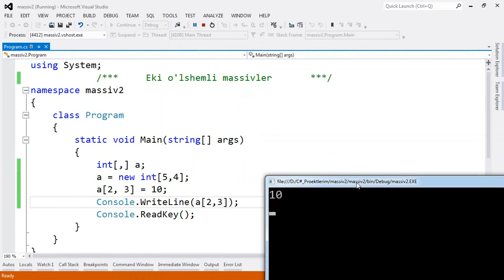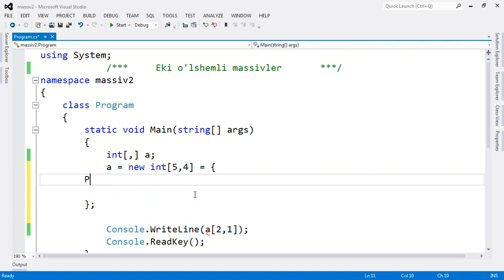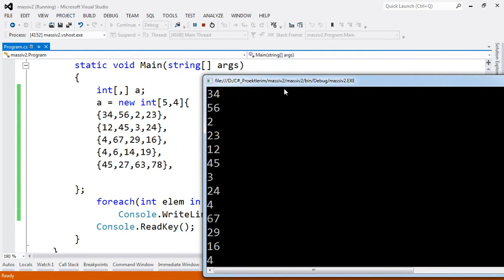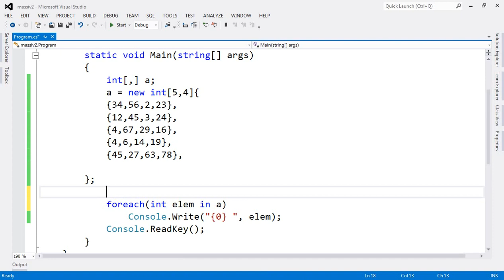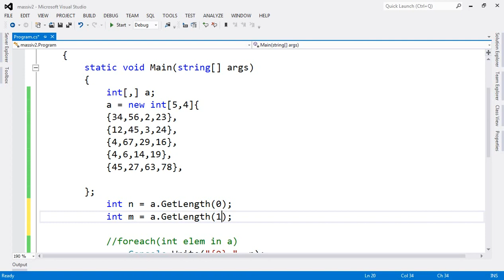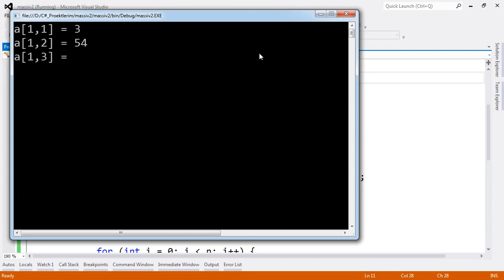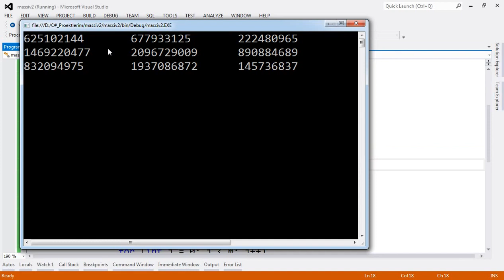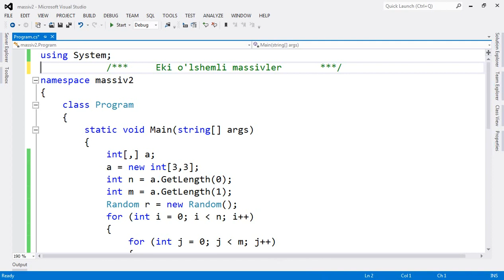21 Eki o'lshemli massivler